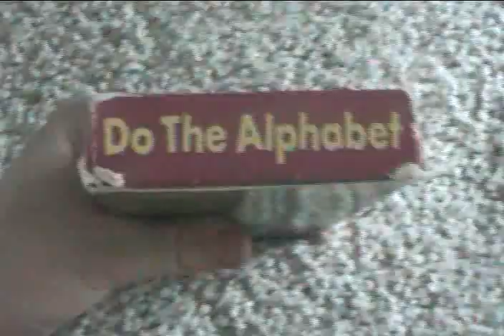Sesame Street: Do The Alphabet VHS Review (Redo)